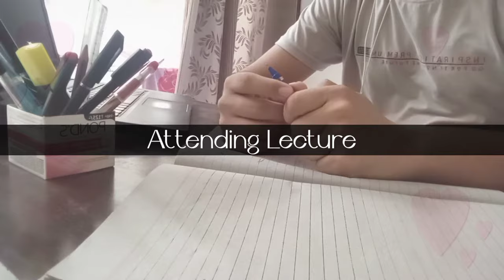Study Vlog Physics Time Neet Motivation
This video is for study motivation for neer student physics. I am shooting my first study vlog and I promise I'll improve it with Tim's ☺️☺️